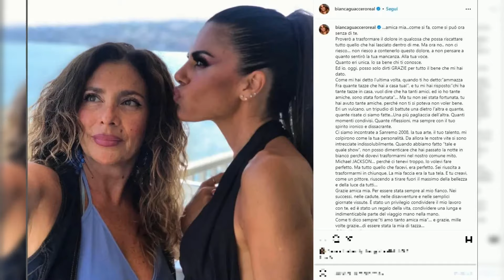🔴TRAGEDIA ALLA RAI: ADDIO A FRANCESCA FRONGIA, TRUCCATRICE DI CHI L'HA VISTO?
Francesca Frongia, truccatrice della Rai e collaboratrice di diversi programmi televisivi, è morta. La notizia ha scosso il mondo della televisione e numerosi colleghi e amici hanno espresso il loro cordoglio.

La redazione di "Chi l'ha visto?", programma condotto da Federica Sciarelli, ha pubblicato un messaggio di profondo dolore sul profilo Instagram. Anche Davide Di Pietro, consigliere di Amministrazione Rai, ha voluto ricordare Francesca con un post su Facebook.

Tra le persone più legate a Francesca c'era Bianca Guaccero, che le ha dedicato una toccante lettera sui social. "Amica mia, come si fa, come si può ora, senza di te", ha scritto la conduttrice, ricordando il forte legame iniziato nel 2008 a Sanremo. Guaccero ha voluto ricordare i momenti di lavoro insieme, come quando Francesca passò una notte in bianco per truccarla da Michael Jackson in "Tale e Quale Show", perché voleva che fosse perfetto.

La conduttrice ha ringraziato l'amica per essere stata al suo fianco nei successi, nelle cadute e nelle semplici giornate. "È stato un privilegio condividere il mio lavoro con te, ed è stato un regalo della vita, condividere una lunga e indimenticabile parte del viaggio mano nella mano. Il dolore in questo momento è immenso: proverò a trasformarlo in qualcosa che possa riscattare tutto quello che hai lasciato dentro di me. Ma ora non ci riesco, non riesco a contenere questo dolore."